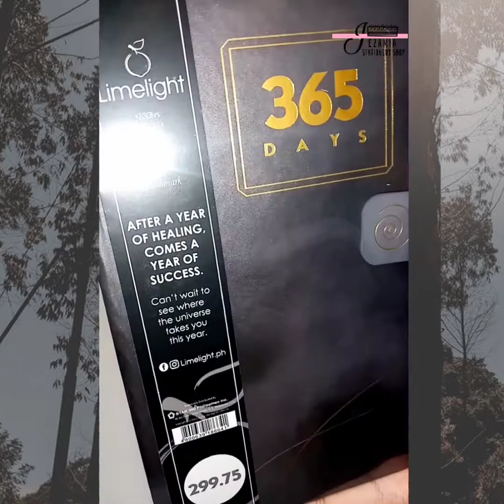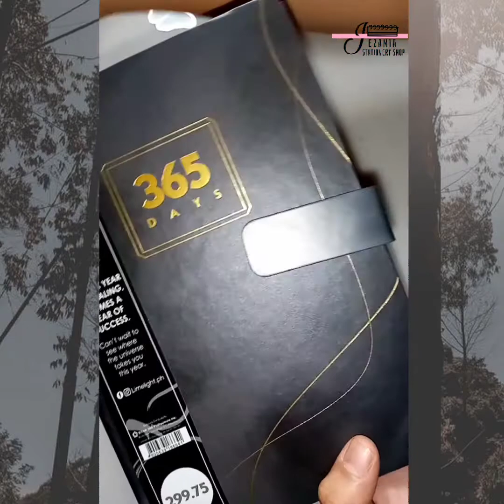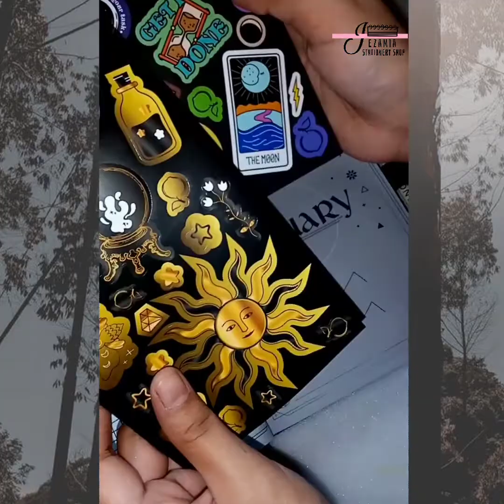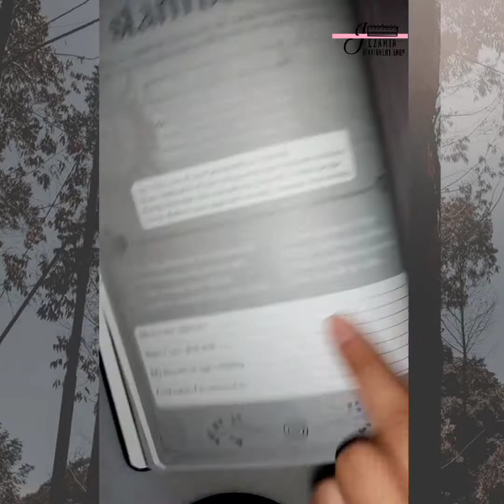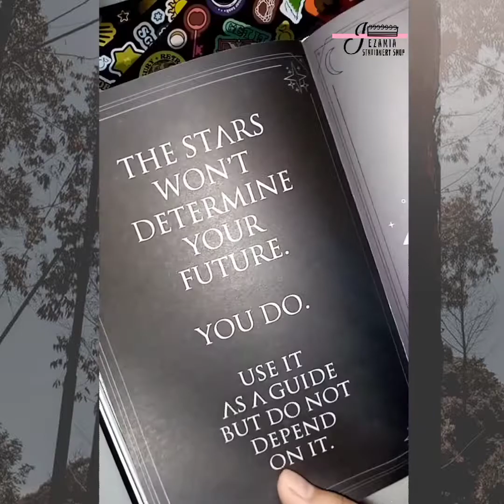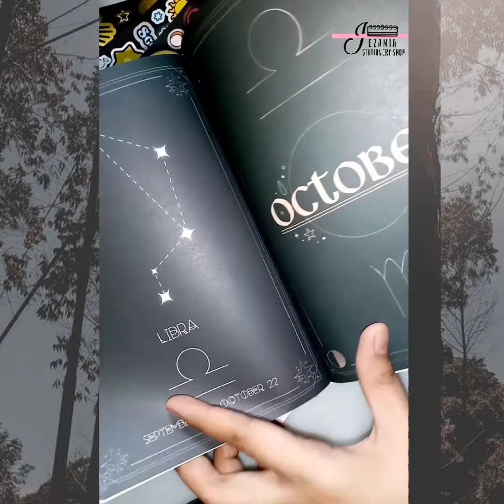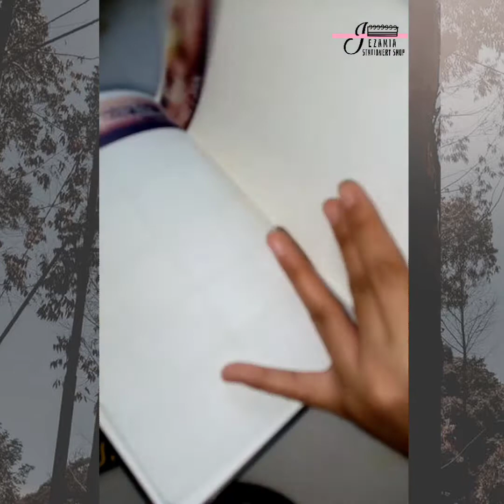Flip through of Limelight Dated Planner 2022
Flip though of Limelight Dated Planner